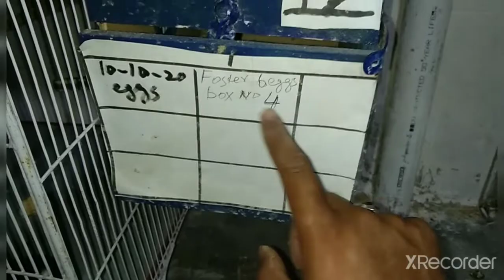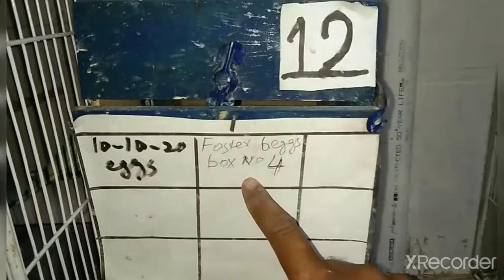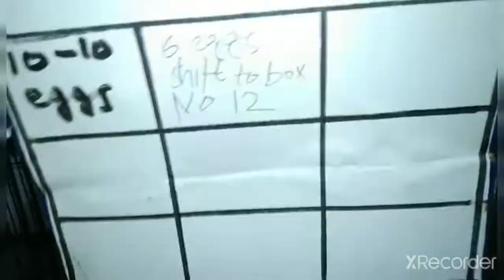How to take more production | how to get double profit | what is fostering |how to foster eggs